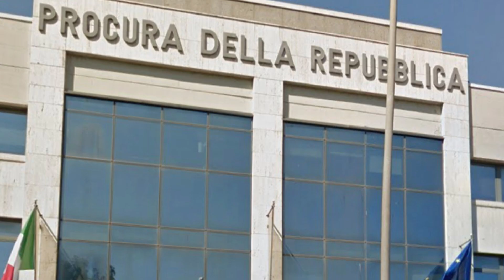🔵STRAGE DI MESTRE: SCOPERTA LA CAUSA DELL'INCIDENTE "ALBERTO RIZZOTTO E' STATO..." - TUTTI SCONVOLTI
Cosa potrebbe essere successo ad Alberto Rizzotto? Guarda il video per scoprire di cosa si tratta.  Buona visione!